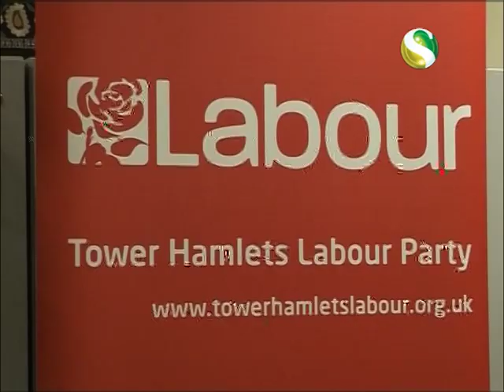Channel S News - Mayor Lutfur Rahman Budget Pass